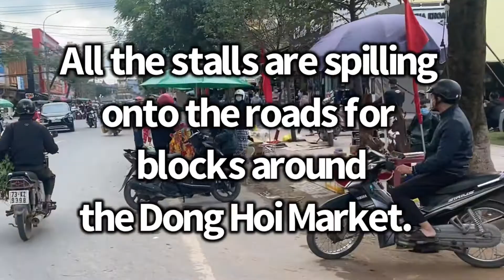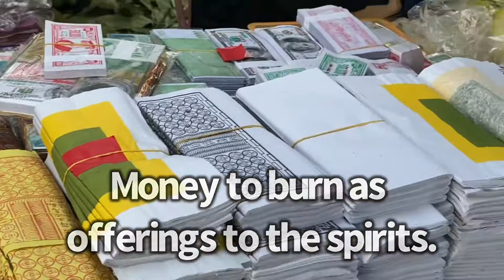TÉT shopping in Đồng Hới.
All you Aussies, missing a trip round the local markets here in Vietnam, grab a coffee and follow mw, come for a walk around the local Market with us. The Đồng Hới New Years Market.